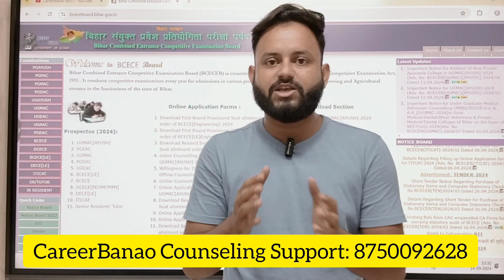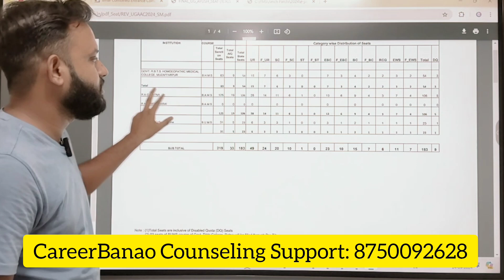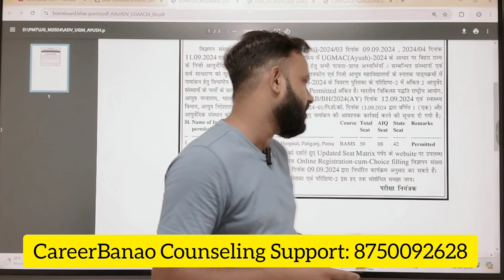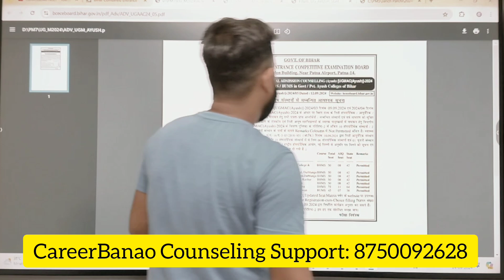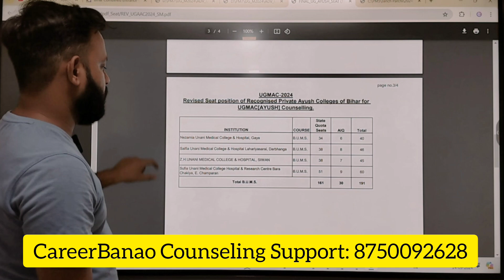Bihar Ayush Counseling Admission| Bihar Ayush Counseling Seat Matrix | UGMAC AYUSH